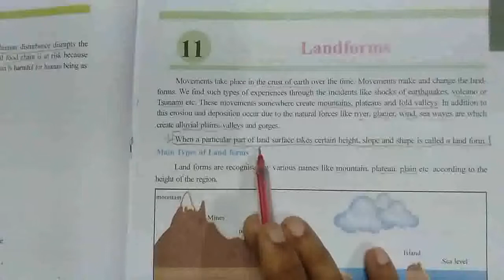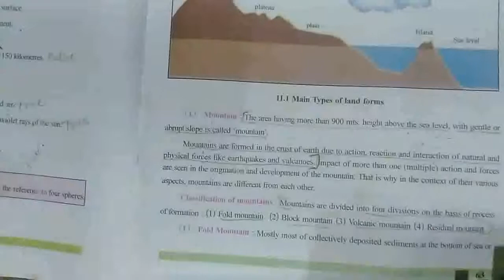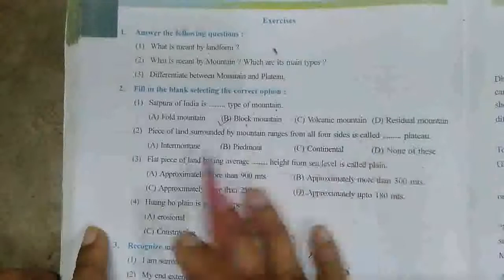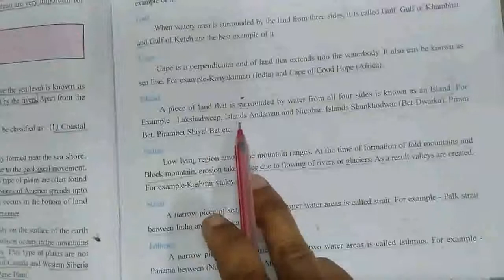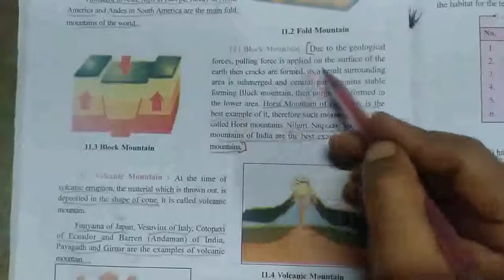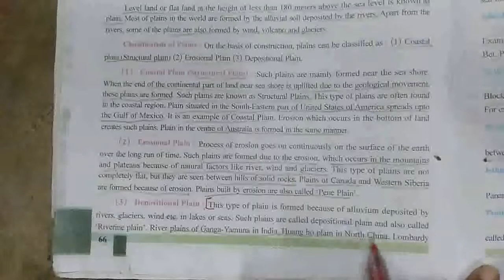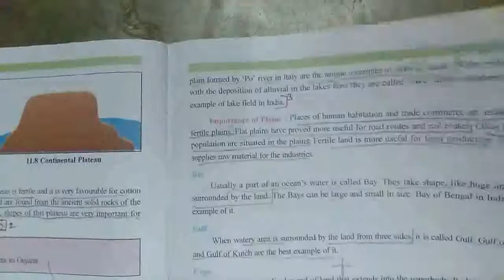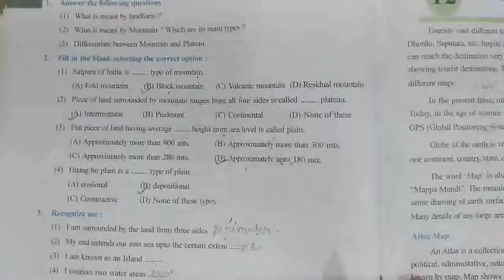Std 6//S.S/Eng med/ch 11/exercise solution